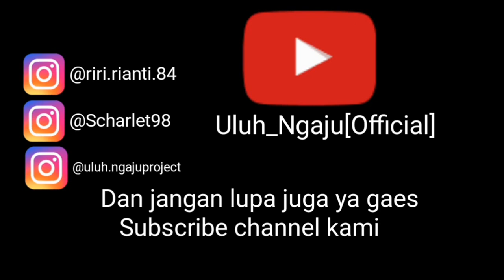DJ_KARUNGUT_TANDAK_TIMANG_AKAN_FRAN_DENGAN_CANDRA_CALON_PRESMA_IAHN_TP||RiriRianti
KarungutModernKalteng2019/2020

Judul      : Tandak Timang Akan Nando Dengan Candra Calon
                  Presma IAHN-TP
Cipta      : F.Nandoe Dan Kawan Kawan
Vocal     : Riri Rianti
Player    : Andri
Sound    : Tada Sound 😅
MOHON MAAF LIRIKNYA GAK ADA 🙏